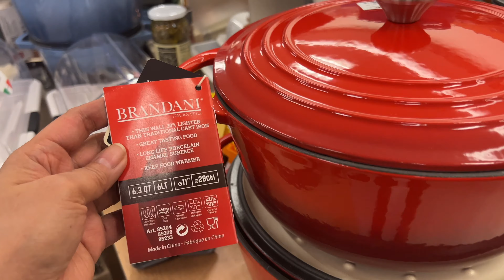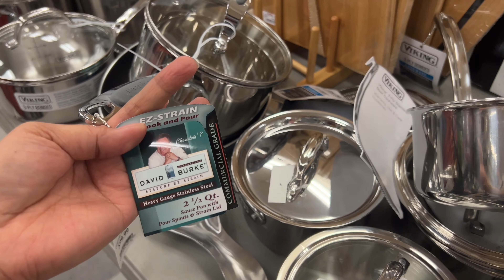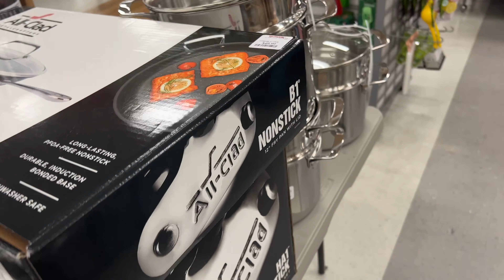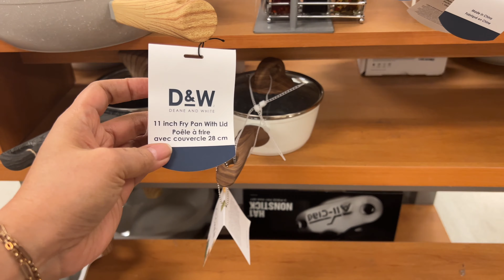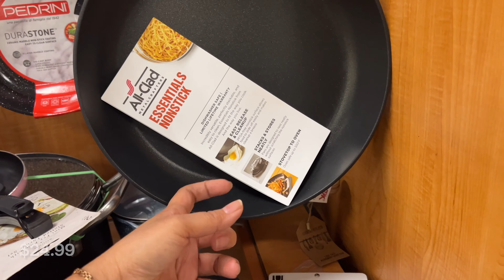TJ MAXX KITCHENWARE | D&W COOKWARE All-Clad SHOP WITH ME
TJ MAXX KITCHENWARE | D&W COOKWARE ALL-CLAD COOKWARE SHOP WITH ME Come SHOP WITH ME TO TJ MAXX Store